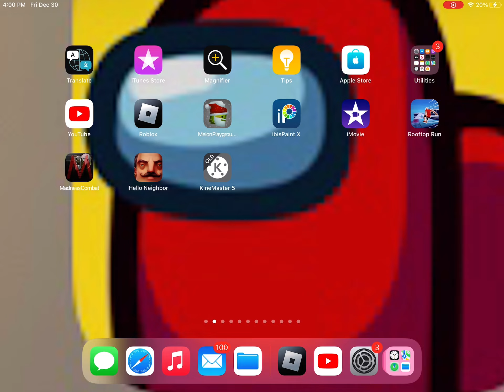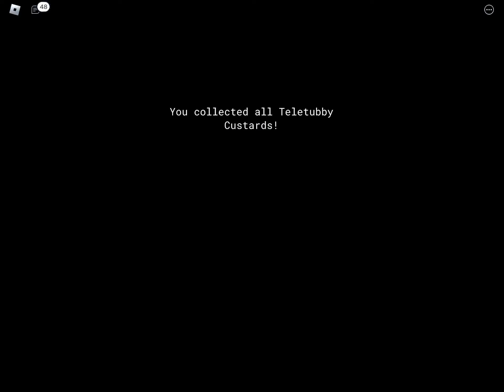Slendytubbys but roblox Final Victoria￼